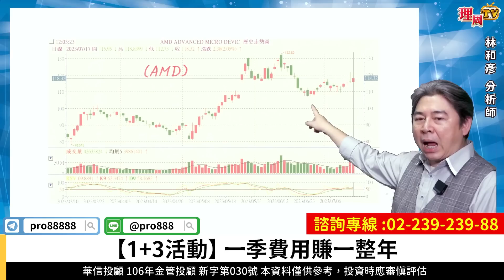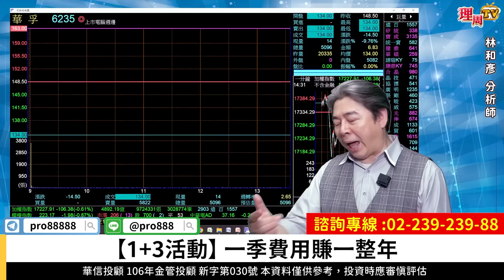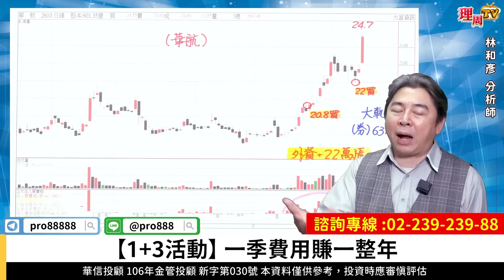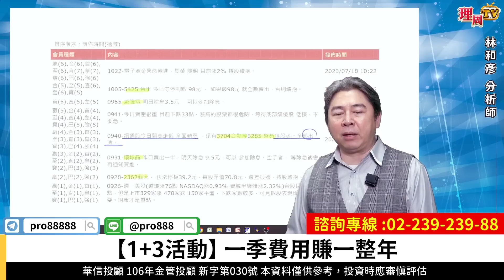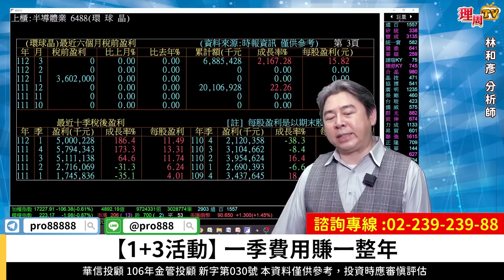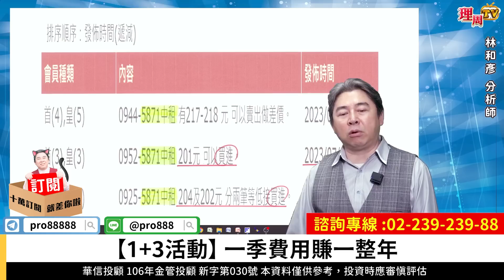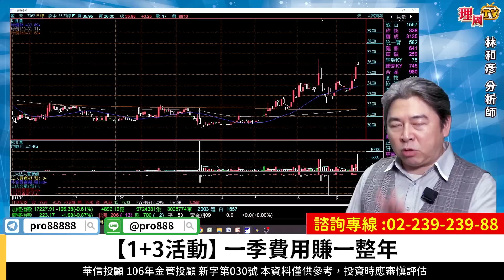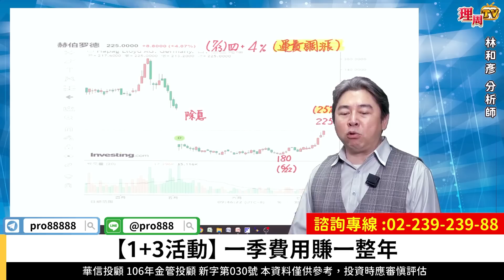理周TV-20230718盤後-林和彥 時間密碼／環球晶 中美晶 長榮 陽明 合勤控 神準 啓碁 買底部賺大錢